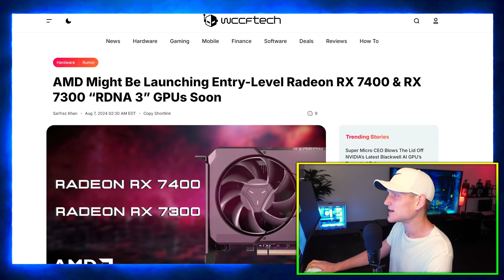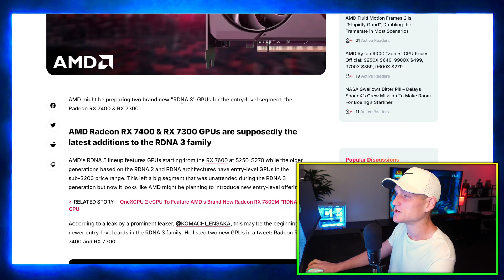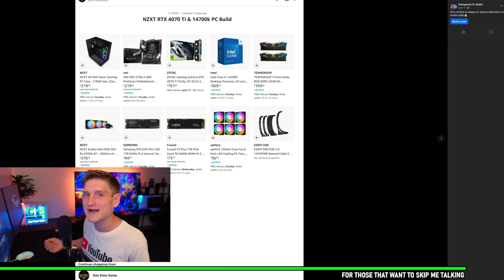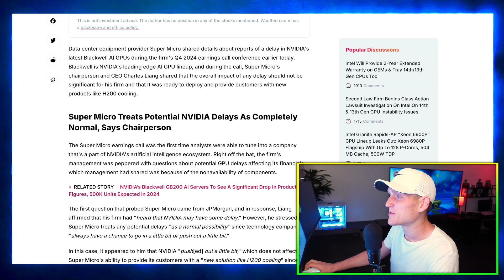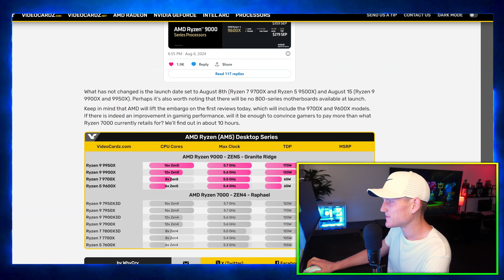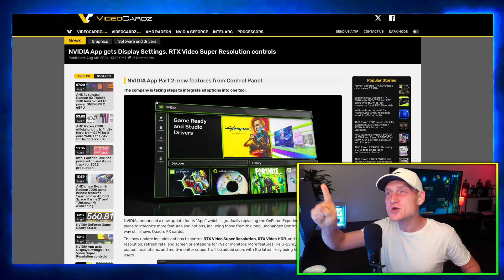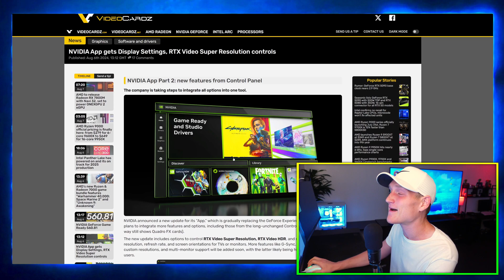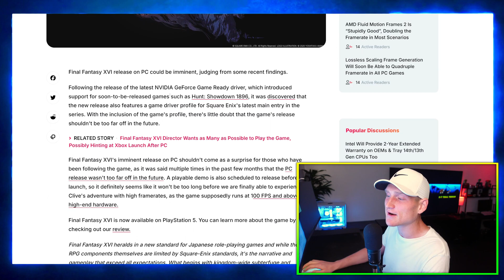AMD RX 7400 & 7300 🤣 new gpu's are terrible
AMD's Entry-Level Radeon RX 7400 and RX 7300 GPUs, Windows 11 Free Upgrade Warning, NVIDIA Blackwell AI GPU Delay, AMD Ryzen 9000 Pricing, NVIDIA App Updates, and Final Fantasy XVI PC Driver Profile.

1. AMD Might Be Launching Entry-Level Radeon RX 7400 and RX 7300 RDNA 3 GPUs Soon
AMD is reportedly gearing up to release entry-level GPUs, the Radeon RX 7400 and RX 7300, based on the RDNA 3 architecture. These new graphics cards aim to offer affordable yet capable performance for budget-conscious gamers and everyday users. The RX 7400 and RX 7300 are expected to bring improvements in power efficiency and performance over their predecessors. This launch is part of AMD's strategy to capture the lower-end market segment, providing more options for users who need a reliable GPU without breaking the bank.

2. Microsoft Warning for 1.4 Billion Windows 10 Users: Windows 11 Free Upgrade
Microsoft has issued a warning to the 1.4 billion users still on Windows 10, urging them to upgrade to Windows 11. The company emphasizes that Windows 10 will eventually lose support and security updates, making systems more vulnerable to threats. Microsoft is offering a free upgrade to Windows 11, which includes enhanced security features, better performance, and a refreshed user interface. This push is part of Microsoft's broader effort to move users to the latest operating system to ensure they benefit from the latest innovations and protections.

3. Super Micro CEO Blows the Lid Off NVIDIA’s Latest Blackwell AI GPUs: Purported Delay
The CEO of Super Micro has revealed information about NVIDIA's upcoming Blackwell AI GPUs, hinting at a possible delay. These GPUs are expected to deliver significant advancements in AI and machine learning capabilities, continuing NVIDIA's leadership in the AI hardware market. However, the purported delay could impact companies and researchers eagerly awaiting these powerful new tools. The delay might be due to supply chain issues or further refinements needed for the GPUs. Despite this, the anticipation remains high for the performance boosts and new features that Blackwell GPUs are expected to bring.

4. AMD Ryzen 9000 Official Pricing: From $279 for 6-Core 9600X to $649 for 16-Core 9950X
AMD has officially released the pricing for its Ryzen 9000 series CPUs. The lineup ranges from the 6-core Ryzen 5 9600X priced at $279 to the high-end 16-core Ryzen 9 9950X at $649. These processors promise significant performance improvements and are aimed at various market segments, from budget users to enthusiasts and professionals. The competitive pricing is expected to challenge Intel's offerings, providing consumers with more options and potentially better value for money.

5. NVIDIA App Gets Display Settings and RTX Video Super Resolution Controls
NVIDIA has updated its app to include new display settings and RTX Video Super Resolution controls. These additions allow users to fine-tune their display settings more precisely and take advantage of the improved video resolution features provided by RTX GPUs. The update is designed to enhance the user experience, making it easier to optimize display settings for both gaming and everyday use. The RTX Video Super Resolution feature, in particular, is expected to deliver clearer, sharper images, especially when upscaling video content.

6. Final Fantasy XVI PC Driver Profile
A new driver profile for Final Fantasy XVI has been released for PC, optimizing the game for better performance and stability. This profile ensures that players experience the game as smoothly as possible, with fewer glitches and improved graphics. The release of this driver profile indicates the ongoing support for PC gamers, ensuring that new titles run well on various hardware configurations. Players can expect enhanced performance, particularly in areas with high graphical demands.